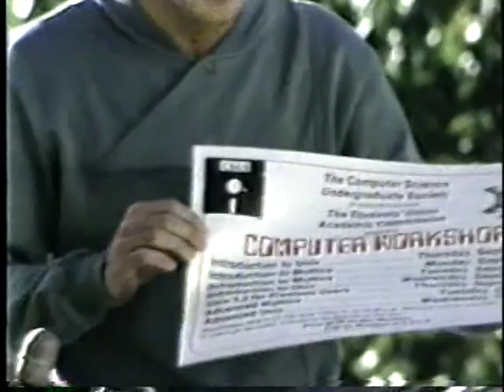Student Union Workshops 33